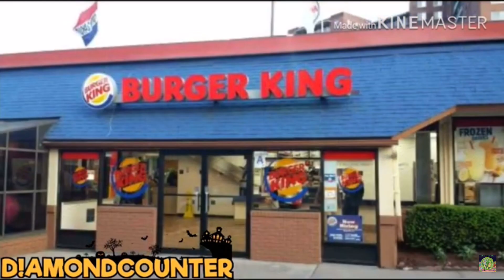toris does the food challenge and gets fat and gets a heart attack and gets grounded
based of diamond conter videos
Not copyright